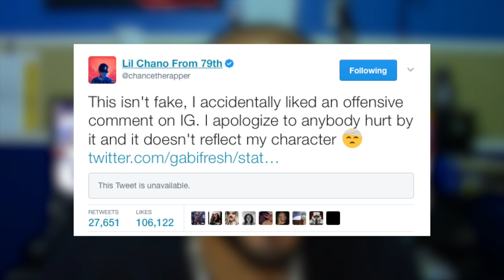WHERE is KANYE WEST, NEW Bryson Tiller Album, and Chance in TROUBLE!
WHERE is KANYE WEST, NEW Bryson Tiller Album, and Chance in TROUBLE! Kanye West is in the mountains recording his next album, could Drake be working on new music, Ludacris surprising his mom for Mother's Day, Bryson Tiller's new album, Nicki Minaj is starting a new Charity for student debt, Travis Scott is arrested, Vince Staples announced his new album along with Chance The Rapper being in trouble for liking an offensive Instagram. Hope you all enjoyed!

Snapchat Username:
KDiaz123

PSN:
KDiaz123

Whatever you may!